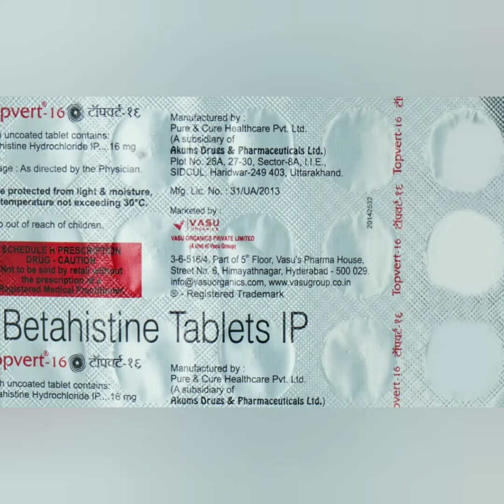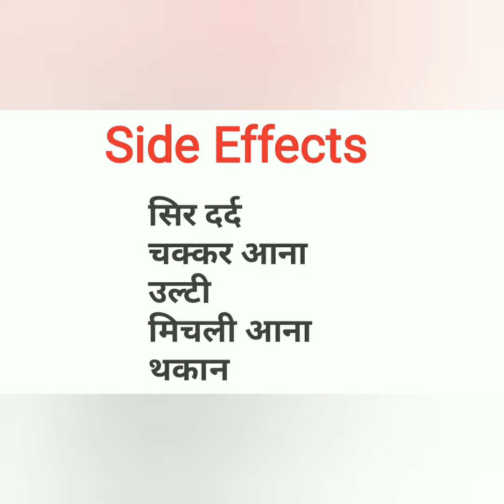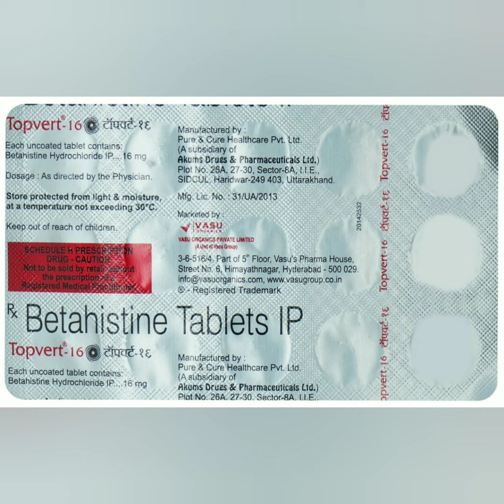Betahistine Tablet | Topvert 16 mg Tablet uses | topvert 16mg Tablets uses in Hindi